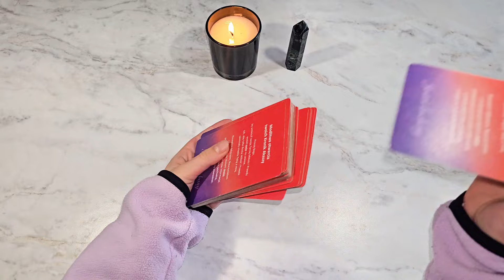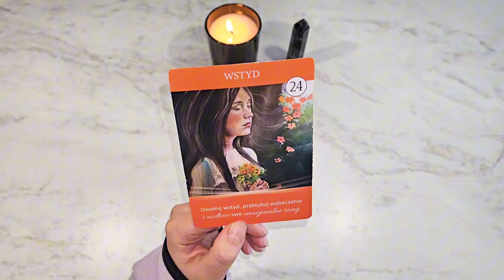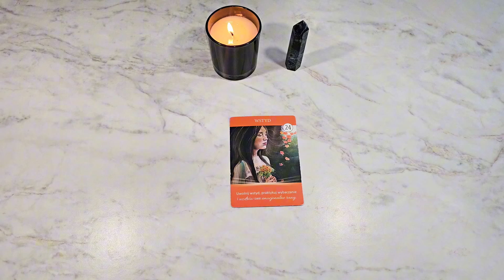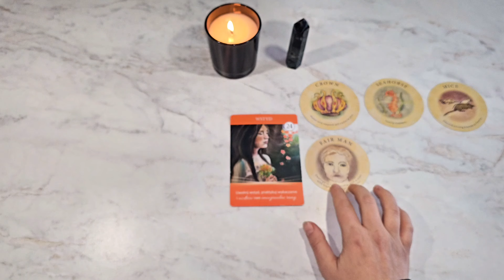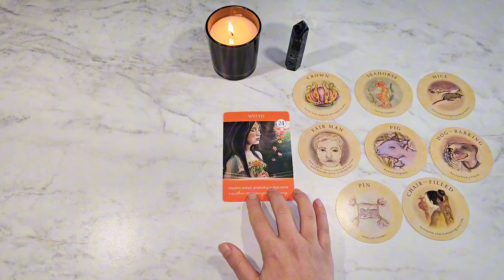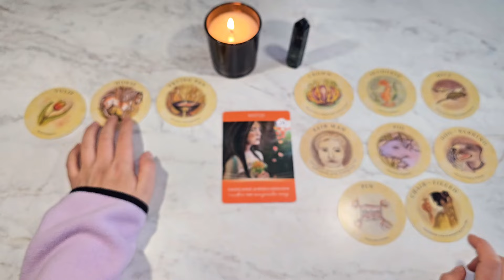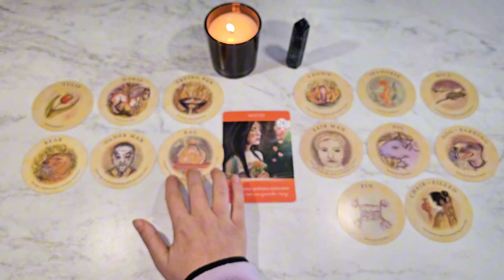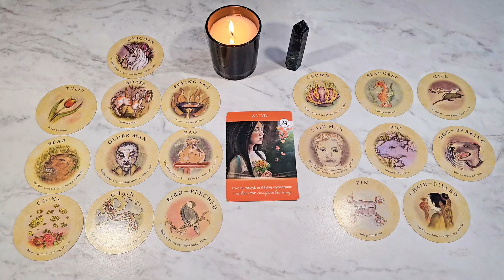♏️ Skorpion ✨️ 11-17.11.2024 ✨️ Pieniądze, Przebaczenie i Wiadomości🔮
Co Idzie w Twoją Stronę w tym tygodniu?

🌕Chcesz kupić planer księżycowy❓️
‼️Kod promocyjny LGO10 uprawnia do 10% rabatu oraz darmowej przesyłki, w zakupie w przedsprzedaży do 01/12/2024